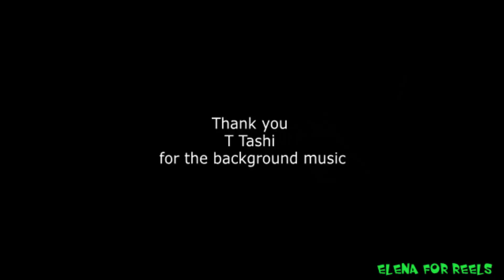ShoeShopping Ni Nina at Gab | Adidas on Sale | Elena For Reels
Nabalitaan ko na may sale na naman ang Adidas. Tamang tama dahil kailangan ng mga pamangkin ko ng mga sapatos para sa kanilang eskwela kaya naman ayun, nakapag biglaang shopping ang magkapatid.